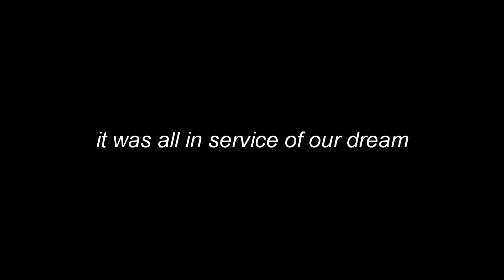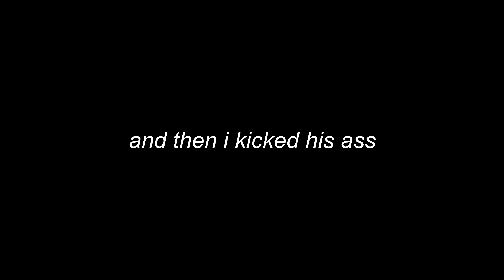MY TRANSFORMATION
THIS IS MY FINAL FORM!!!
The old avatar was made by DatMichaelGuy!
The new avatar was made by DAClassicGamer!